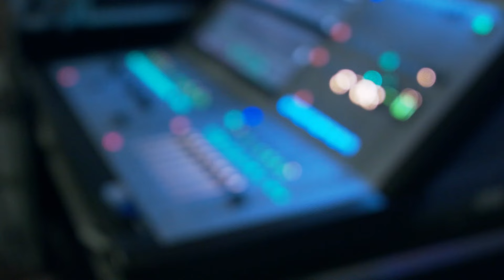Gig olaf Y Bandana – 14 Hydref 2016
Diwedd cyfnod yn Neuadd y Farchnad Caernarfon, wrth i un o grwpiau mwyaf poblogaidd Cymru chwarae eu gig ola erioed o flaen cynulleidfa brwd a bywiog.

→ Dilynwch @yllearall
→ Tanysgrifiwch i'n sianel YouTube